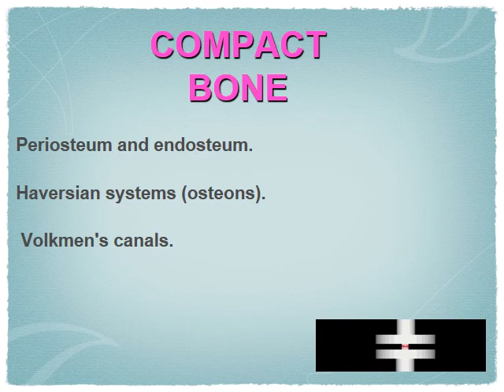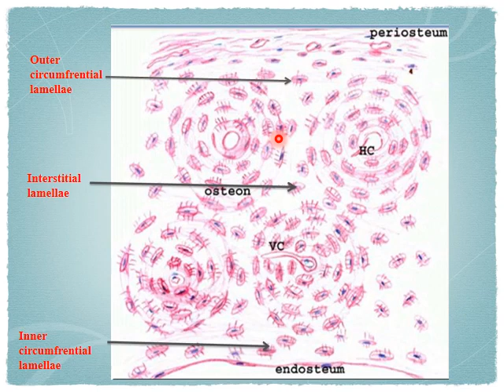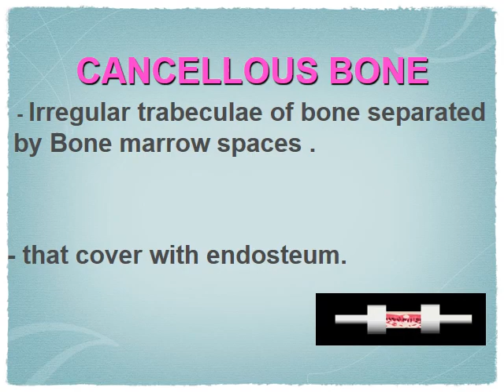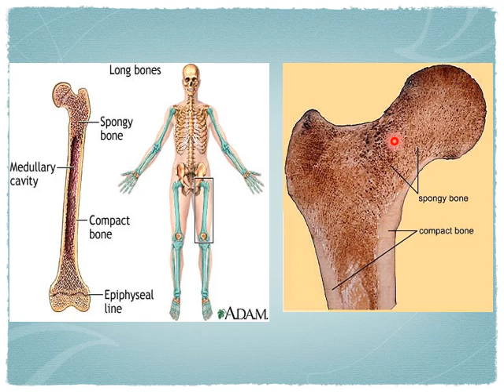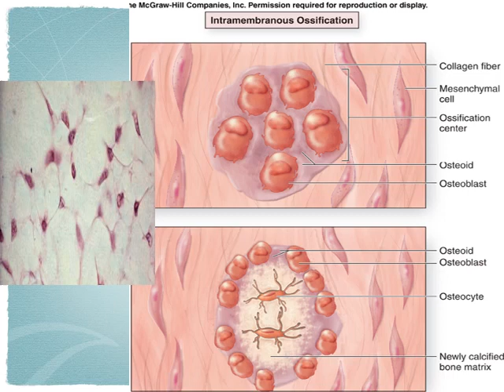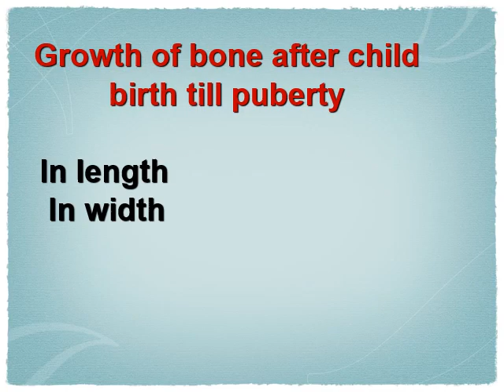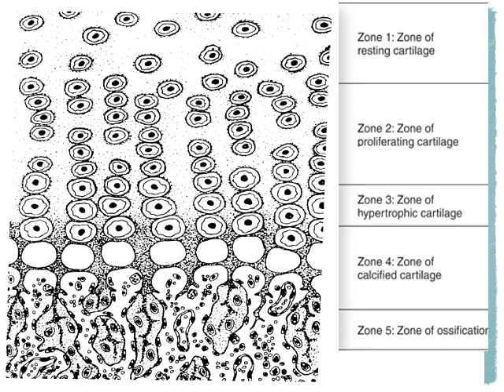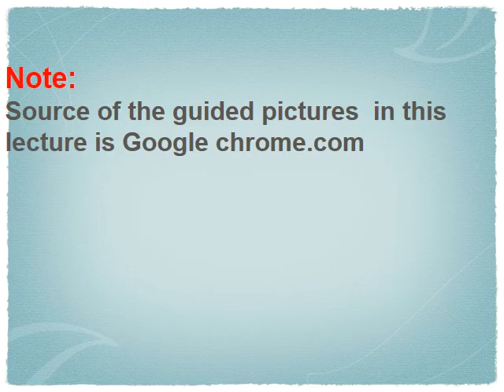محاضرة الهستولوجي الفرقة الأولي د نسرين bone 2